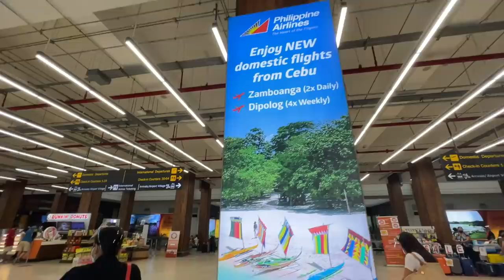vlog | cebu family vacation (sofia manzano)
hello, it's me again ♡ my family and i recently went to cebu for a family vacation, and we had the best time staying at shangrila mactan! i hope you enjoyed this short montage of what happened.